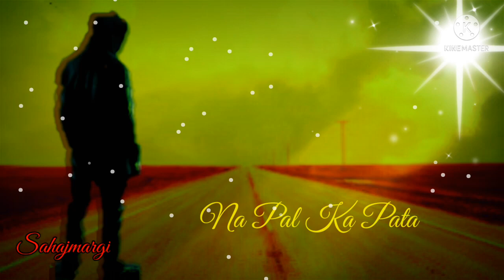Koee Baat Kare Kl Parson/ Kishore Kumar/Whatsapp Status/Realistic Status/Old Status/#♥️DIL SE♥️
Koee Baat Kare Kl Parson Ki// Kishore Kumar //Whatsapp Status //Realistic Status // Old Song Status // Share with your loved ones //#♥️DIL SE♥️

😃 Sahajmargi 😃